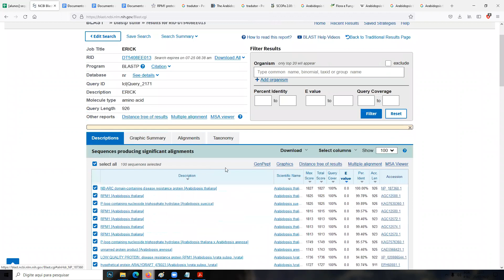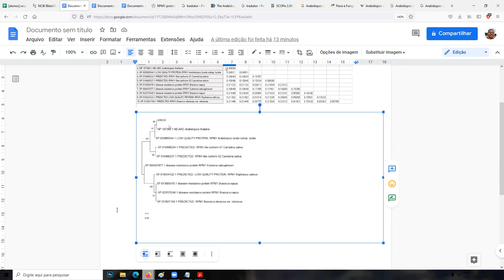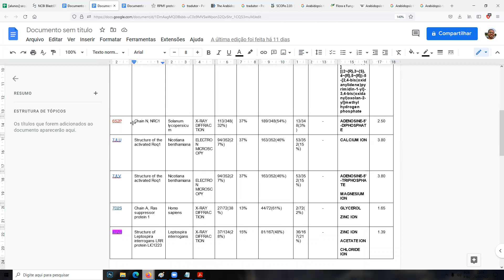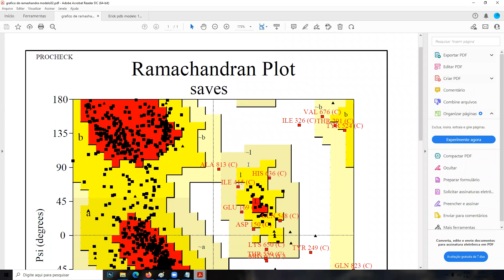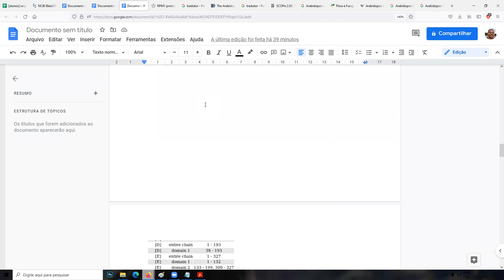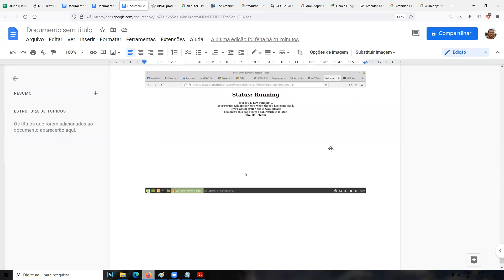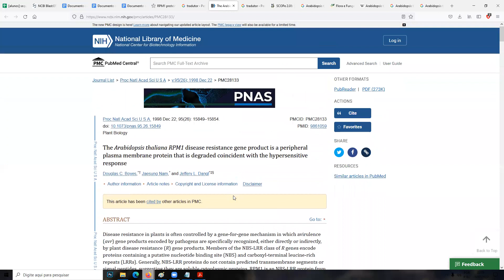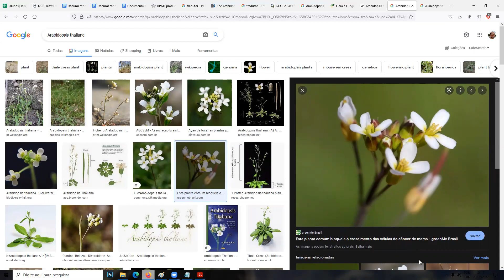Apresentação final - Erick Gomes